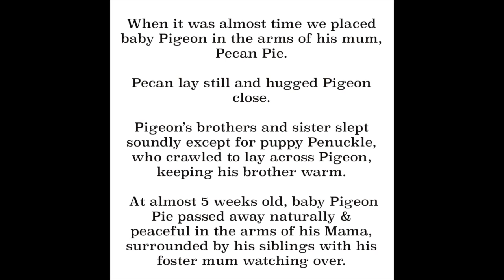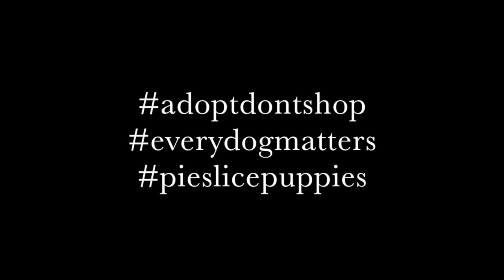PUPPY PIGEON PIE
In loving memory of our foster puppy PIGEON PIE

Pigeon passed away peaceful of natural causes late Thursday evening 18th of June 2015 at nearly 5 weeks old.

As he passed Pigeon was held by his mother (Pecan Pie) and surrounded by his sleeping litter mates in the very room he was born in.

Pig is thought to have been born without a bladder, and while those that loved him (his foster family, Maggie's Rescue, his vets and friends from around the world via social media) tried desperately to find a solution to keep Pigeon going, life simply took it's course and so puppy Pigeon gained his wings and flew up over to that Rainbow Bridge.

Pigeon was cherished. Pigeon was loved.